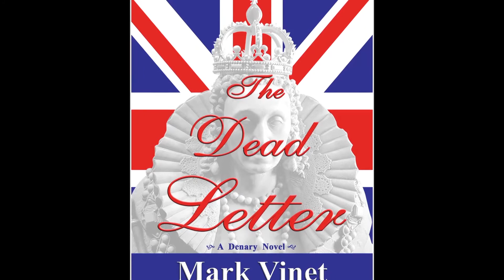The Dead Letter by Mark Vinet | eBook Welcome GIFT | Historical Suspense Mystery Thriller Novel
THE DEAD LETTER by Mark Vinet (Denary Novel mentioned in this episode) is available DENARY Novels by Mark Vinet are available

SUPPORT this series by purchasing any product on Amazon using this FREE entry (Amazon gives us credit at no extra charge to you). It costs you nothing to shop using this FREE store entry link and by doing so encourages & helps us create more quality content. Thanks!

Books Linktree